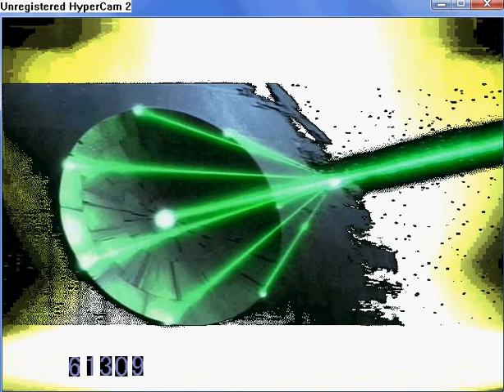Super Mech Hisui VS Death Star part 6